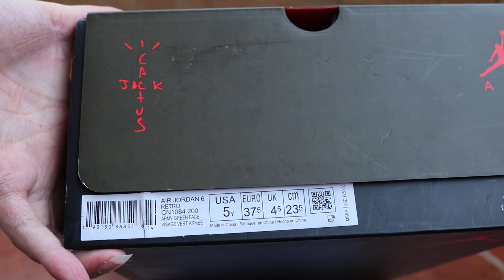Air Jordan 6 Travis Scott GS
Authentic Air Jordan 6 Travis Scott GS
Skype:YeezyCustom
Wechat:YeezyCustom
Kik:YeezyCustom